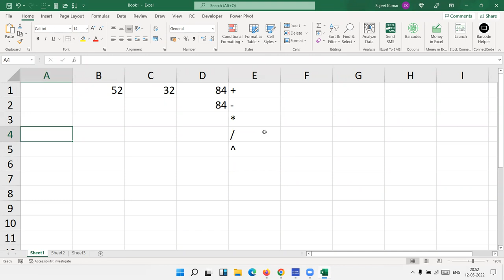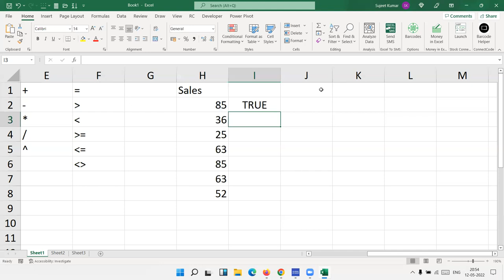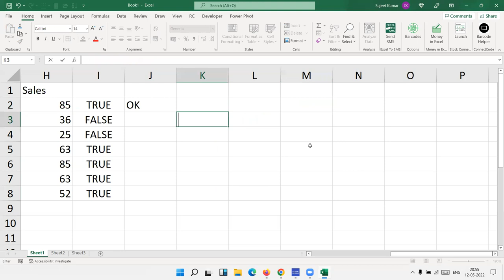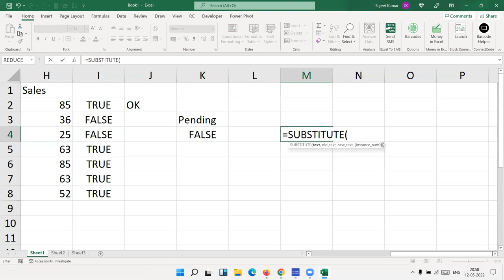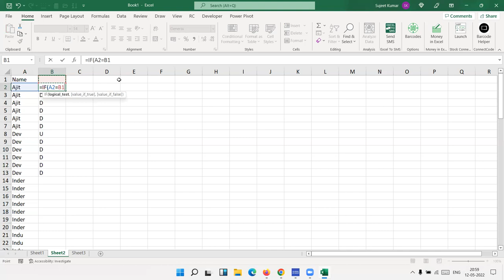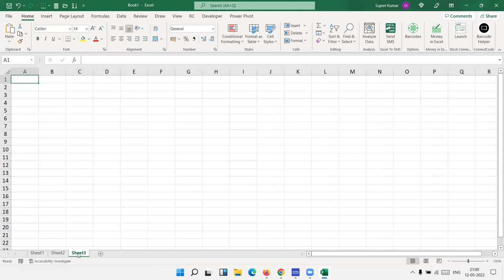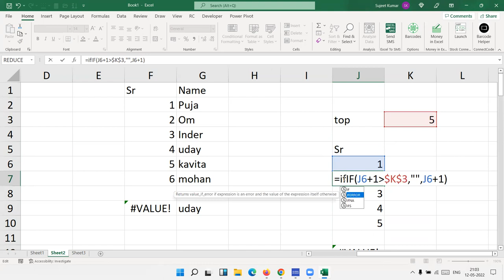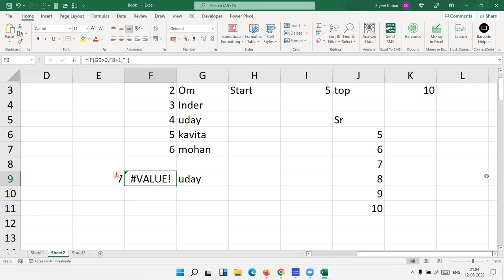Start Learning Excel Formulas with Sujeet Sir